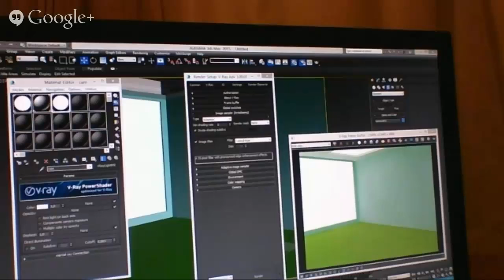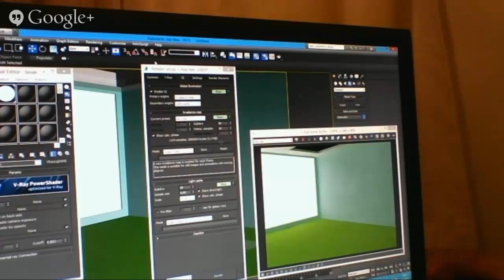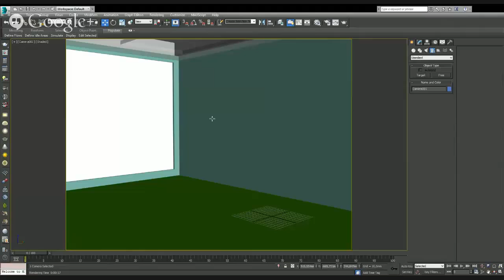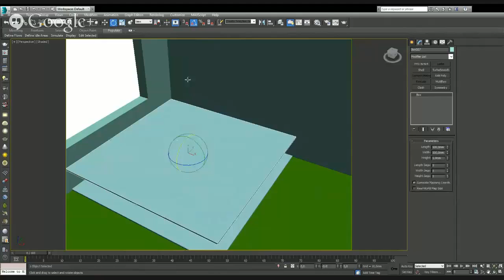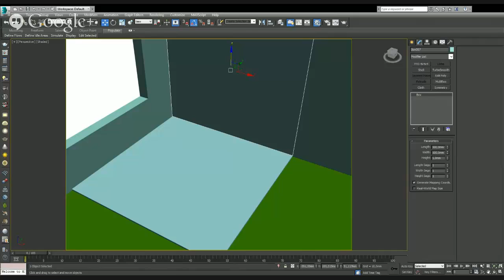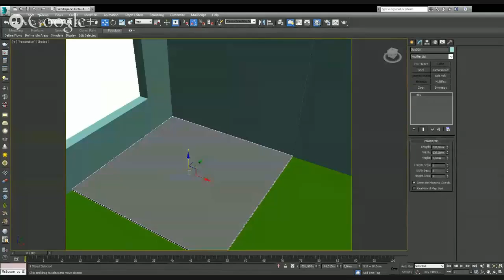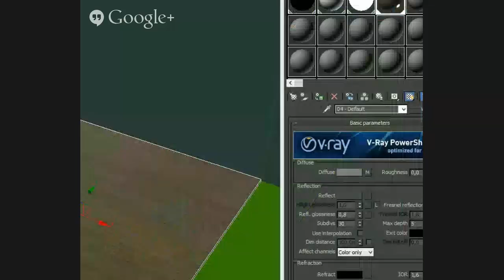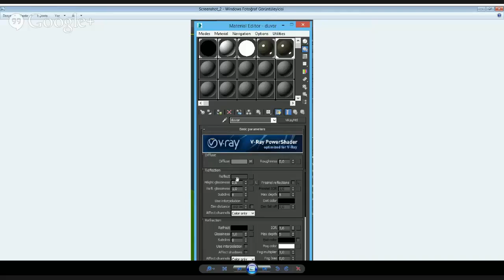Autodesk Türkiye 3Ds Max ve Vray Render Motoru ile İç Mekan Sahne Tasarımı Webinarı Bölüm 4